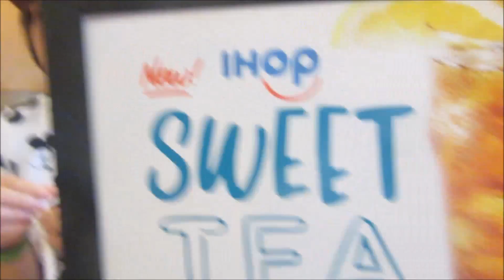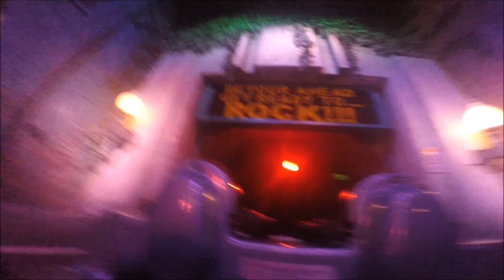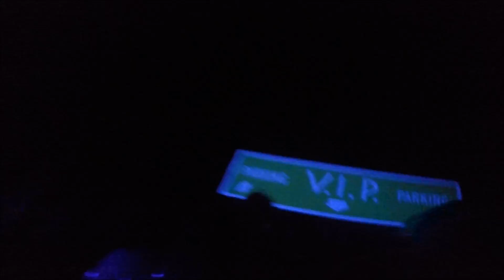Frozen Sing-Along, Star Wars Spectacular, & Connor Meets a Duck! | Day 11 Florida 2016 Vlogs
💕  Hi were Kiera & Connor and we absolutely love Disney and I upload all of our Disney adventures and smile when looking back on them, I hope you enjoy them with me!... 💕

If you haven’t seen my Florida 2016 Vlogs So Far-